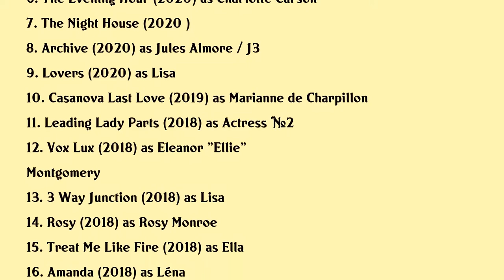Stacy Martin Movies list Stacy Martin| Filmography of Stacy Martin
Stacy Martin Full Movies List Filmography of Stacy Martin

Latest movies of Stacy Martin are:

1. The Electrical Life Of Louis Wain
2. Black Glasses
3. Halo Of Stars
4. The Brutalist
5. The Bell Jar
6. The Evening Hour
7. The Night House
8. Archive
9. Lovers
10. Casanova Last Love
11. Leading Lady Parts
12. Vox Lux
13. 3 Way Junction
14. Rosy
15. Treat Me Like Fire
16. Amanda
17. All The Money In The World
18. The Last Photograph
19. Godard Mon Amour
20. The Childhood Of A Leader

Complete list of movies acted by Stacy Martin are in this video.

Please Comment down your favorite movie of Stacy Martin